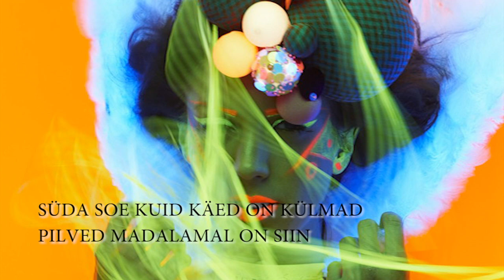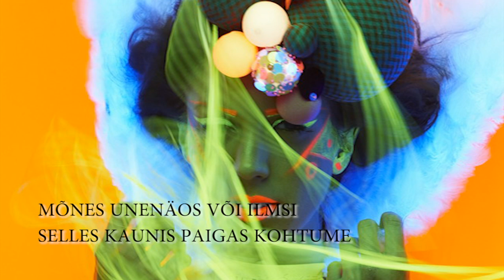LAURA - Kustuta Kuuvalgus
Suvine ja klubihõnguline "Kustuta Kuuvalgus" on viies singel Laura teiselt albumilt "Ultra"